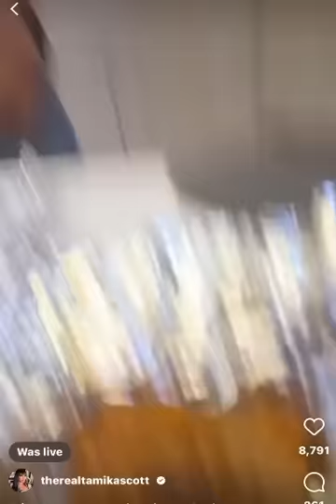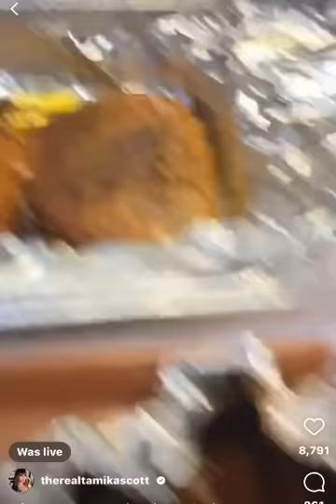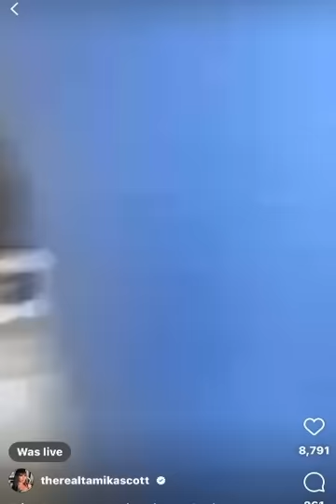Tamika Scott Of Xscape Gets Challenged By Trina Braxton Husband Von Scales On IG Live